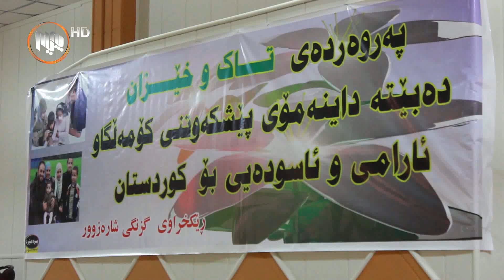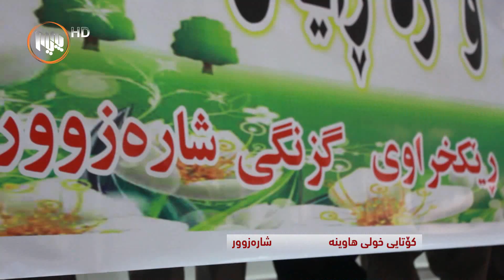كۆتایی خولی هاوینه‌ له‌ ڕێكخراوی گزنگی شاره‌زوور